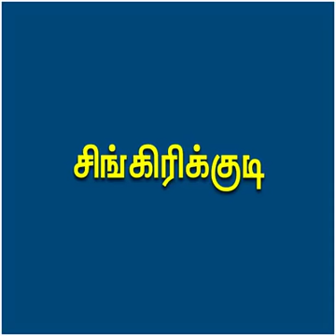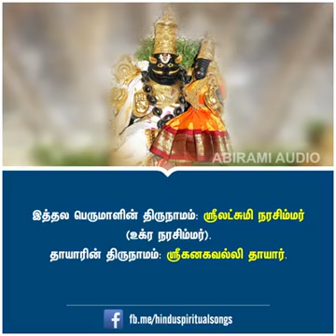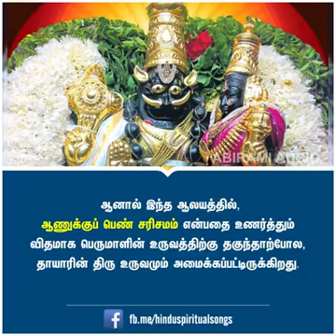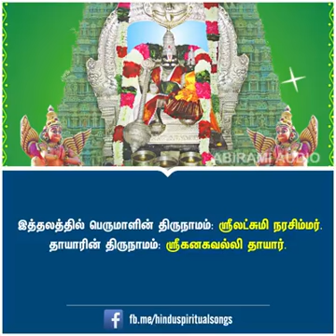Parikal narasimha swamy Temple song